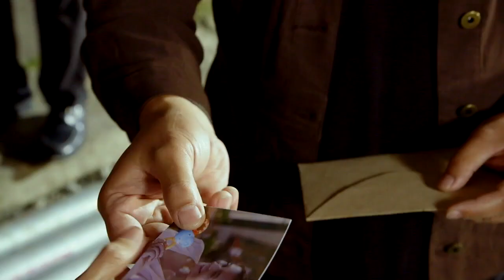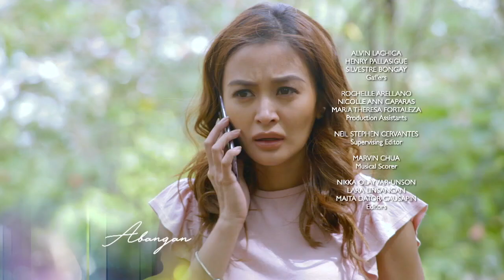Asawa Ko, Karibal Ko: Full Episode 17